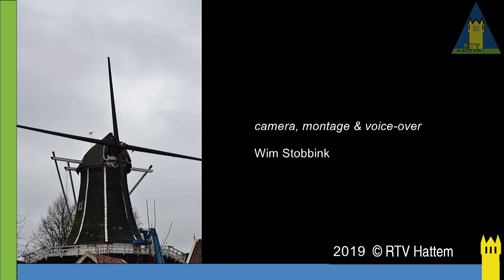Molen de Fortuin Hattem. Strippen van de wieken.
Donderdag 7 februari 2019, werden de molenwieken van molen de Fortuin in Hattem volledig gestript. Waarom en wat nog meer, is in deze video opname te zien.